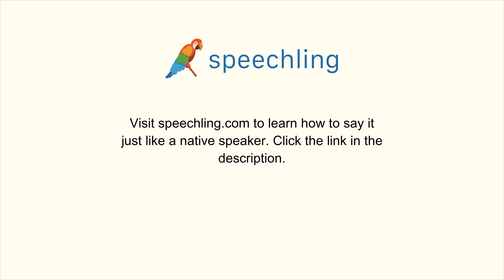How to say "I'm worried too." in Portuguese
Male Voice:
Também estou preocupado.

Female Voice:
Também estou preocupada.

Male Voice Translation:
I'm worried too.

Female Voice Translation:
I'm worried too.